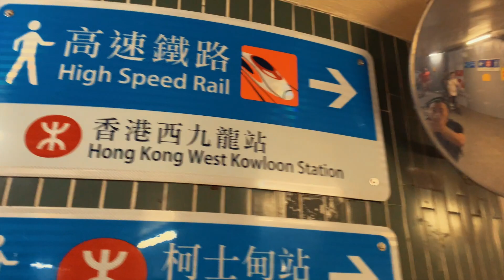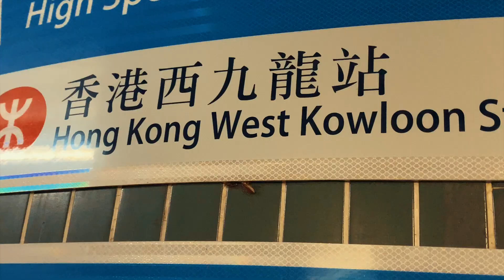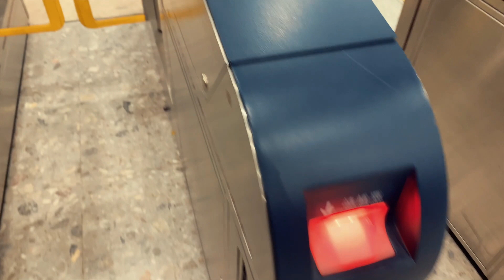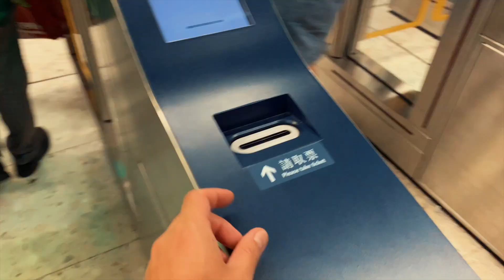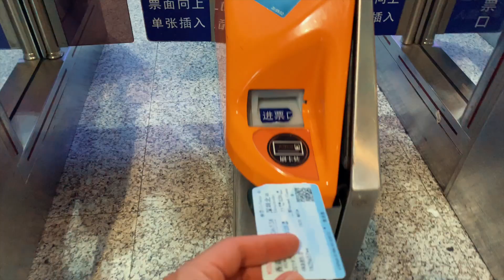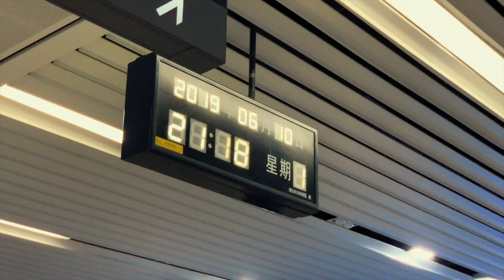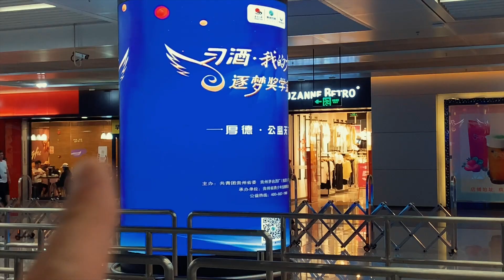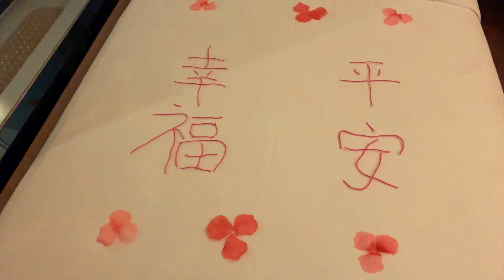香港〜深セン高速鉄道の旅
パート1 » この動画

動画へのご指摘、仕事、取材などのご依頼は以下のEメールアドレスよりご連絡をお願いいたします。大変恐縮ですが、お返事ができない場合が多いので、あらかじめご理解いただければ幸いです。

» ビジネス用メールアドレス

それでは、また、次の動画でお会いしましょう！